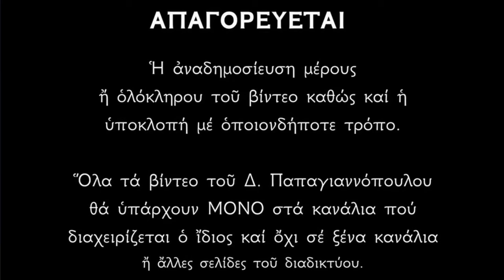🌸 Τι απέγινε ο «άπιστος Θωμάς» ;; Ποιό ήταν το μαρτυρικό τέλος του ;;